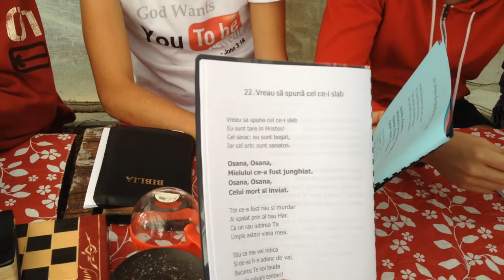bethel montreal tabara 2014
tabara 2014